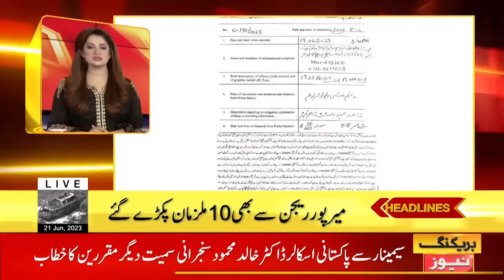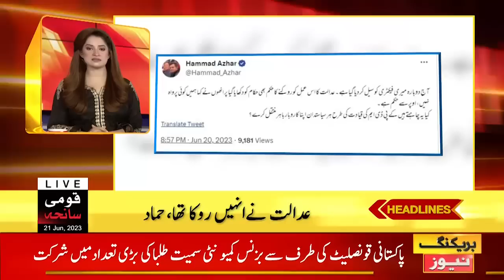Shehbaz Govt In Trouble | BOL News Headlines At 4 AM | Pak IMF Deal